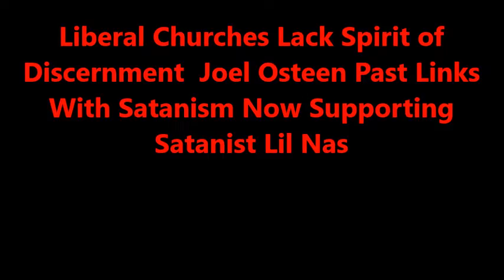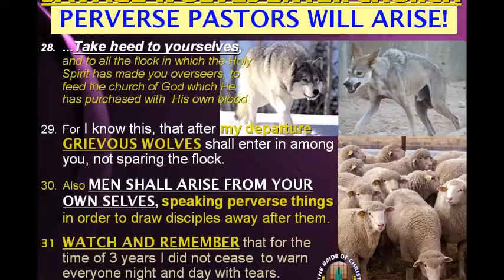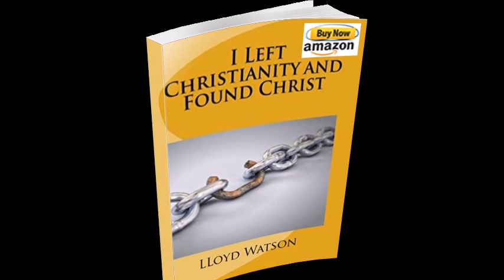Liberal Churches Lack Spirit of Discernment Joel Osteen Friends With Satanists Lil Nas join the dots